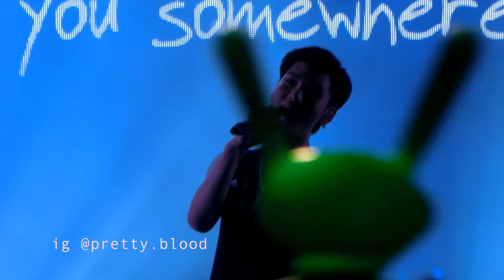B.A.P. *ZOOM* BUDAPEST BOOM HIGHLIGHTS 10 (Zelo’s Solo ‘Shine’, Check On) 170507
Please credit instragram acc @pretty.blood if used. you can also read about my experience